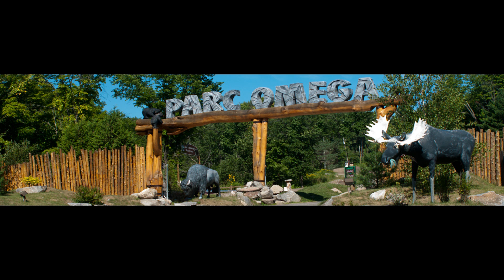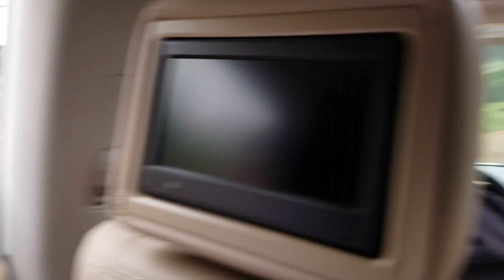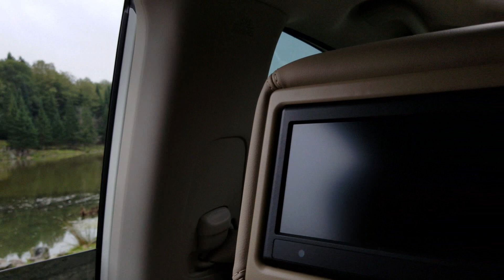কানাডিয়ান পার্ক দেখতে যাচ্ছি | Traveling Omega Park, Qubec, Canada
Today we are going to visit Parc Omega which is a safari park in Notre-Dame-de-Bonsecours, Quebec, Canada. It is a 12-kilometre of natural beauty  full of lakes, fields, small valleys, forests, and rocky hills. The park open 7 days a week from 10am to 6pm. The park first started in 1991
Address: 399 QC-323, Montebello, QC J0V 1L0

It was a great experience to explore such a park with family and kids where we saw elk, red deer, black wolf, deer, coyote, red fox, wild turkey, bison, moose, wolf, raccoon, birds, goat, horse, eagle, beaver, Canada Goose, turtle, duck, great blue heron, caribou, and musk ox.

যদি আপনি একটি দুর্দান্ত safari পার্কের সন্ধান করেন তবে কিউবেকের ওমেগা পার্ক কানাডার সেরা একটি পার্ক